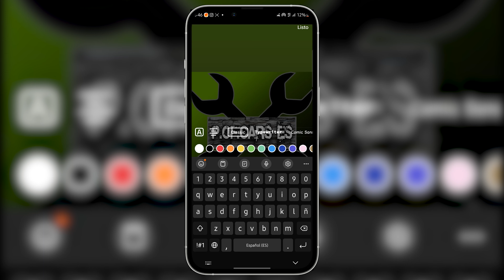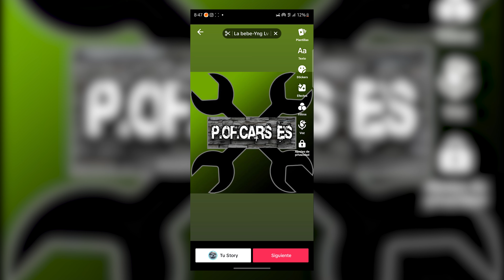Cómo hacer vídeos en Tiktok con fotos y texto de la galería de tu telefono 2023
hacer vídeos en Tiktok con fotos y texto de la galería de tu telefono 2023